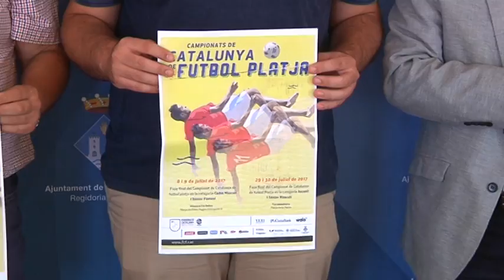Torredembarra acollirà la fase final del Campionat de Catalunya de Futbol Platja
Aquest cap de setmana Torredembarra acollirà la fase final del Campionat de Catalunya de futbol platja. Dissabte es jugaran dos triangulars i diumenge la final.